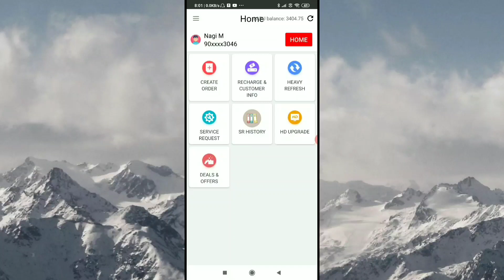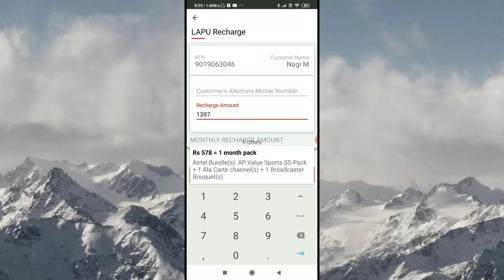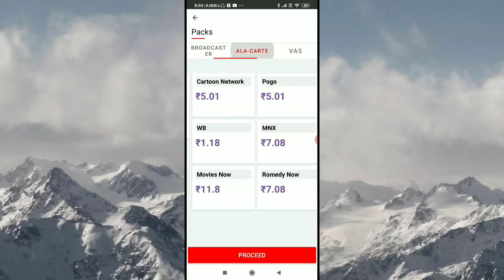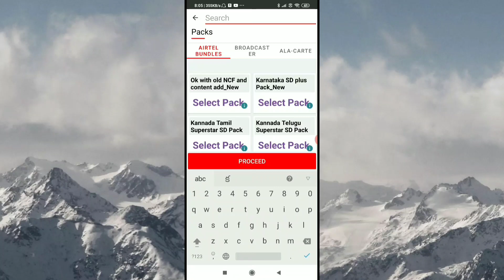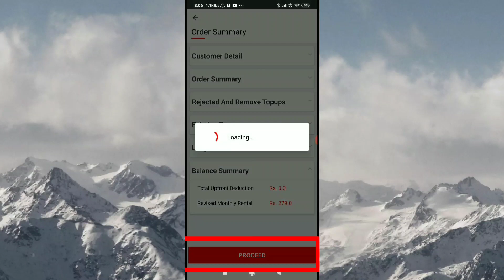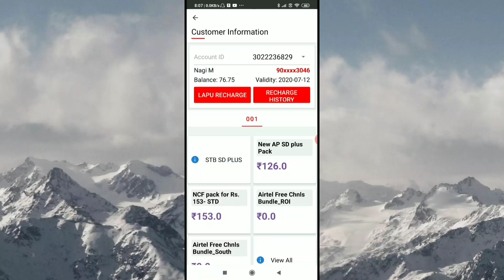AIRTEL DIGITAL TV | TELUGU PACKAGE ACTIVATE | REMOVE VAS | REFRESH | mBOSS APP | DETAILS IN TELUGU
మన website

SUN DIRECT Channel List & packages, PRICES details

AIRTEL DTH Channel List & packages, PRICES details

g

SUN DIRECT | 1,3,6,12 Months Best offers | Telugu dpo 1 pack details | zee Telugu pack ₹ 24 | plans

How to Remove Aadhaar  paytm old number | kyc to new number | Aadhaar Already Used solution| Telugu